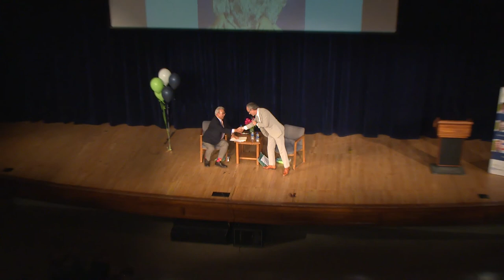AViD Presents: Amor Towles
Amor Towles discusses his book 'A Gentleman in Moscow' at Roosevelt High School on Monday, April 23, 2018.